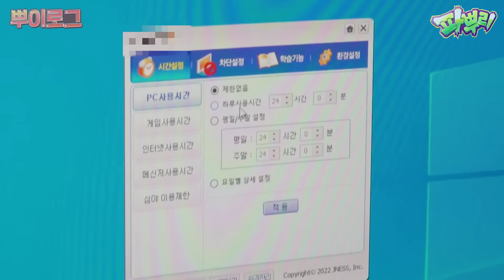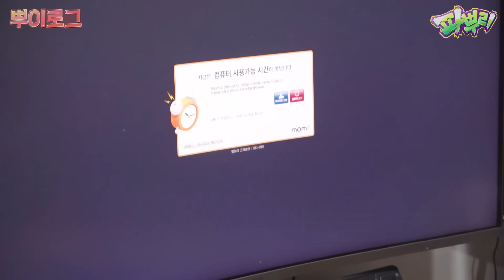밤새 게임해서 건강 나빠진 친구 강제로 재워버리기ㅋㅋㅋㅋ 밤샘 자주하면 병 걸린다!!!!!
※ 노랭이 PD : ㅋㅋㅋ
※ 강호이 : 잘자라~ 우리 아가~
※ 진렬이 : 근데 이후로 수면 패턴 맞춰지긴 함..